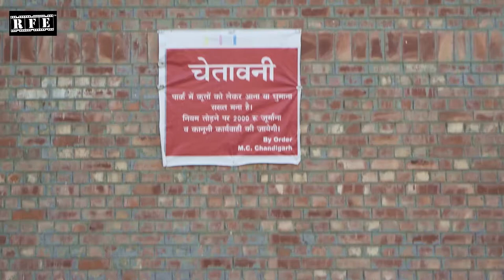JSLive - Face Value Scene | Best Comedy Scenes | RFE TV | Rolling Frames Entertainment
Watch the compilation of Jagdeep Lamba's best comedy scenes from JSLive Punjabi Comedy Film.

Pinaka Mediaworks , Rolling Frames Entertainment, and Ojaswwee Sharma present JSLive &

Digital Publisher (Online Release) - Rolling Frames Entertainment
Produced By - Pinaka Mediaworks

About
JSLive, the hilariously sporting Jagdeep Singh Lamba's story and his obsession for going live every moment for the love he shares for finding a reason to go live to talk to his online friends in a world of self-created stardom.
On going live, everyone feels like a star, most desired, most asked for, most interactive and views and the number of comments add more to strengthen the belief.
Watch one such entertaining episode JSLive to find out more on how it feels to people who watch him, and many more alike, unsaid and unsung superdudes on the internet nowadays, and we bet you’d definitely relate to one such friend on your friend list.

Punjabi Full Movie JSLive2 - JSLive Is Back Again
ABout
JSLive2 is fun spin on what Punjab's latest obsession - going LIVE. Our protagonist JS Lamba wants to be an actor and acting on the suggestion of a friend of his, he decides to take singing route to acting (as Pollywood is full of singers turned actors). And he merges the two - his passion to go live and testing his singing skills while at it.
Now just like the previous outing JSLive, our hero has as many fans and detractors and the two sides of the party come together on a LIVE panel discussion on a news channel that's struggling hard to get its TRPs up.
Lamba ji turns an overnight star courtesy media's due  (undue) interest in him... but would that save him from his critics' brickbats? Well, that's JSLive for you...